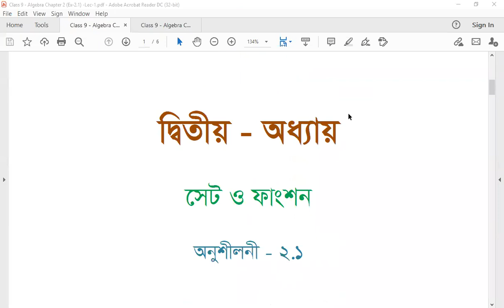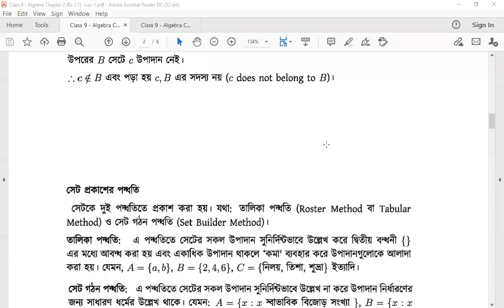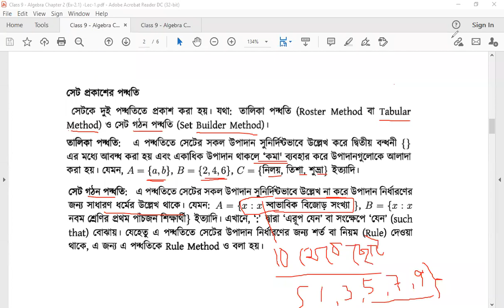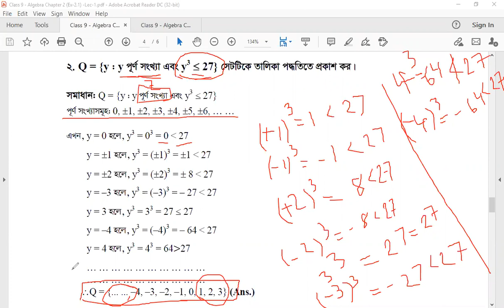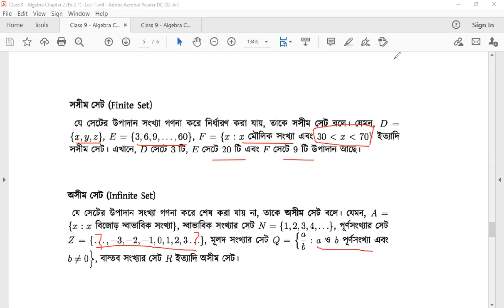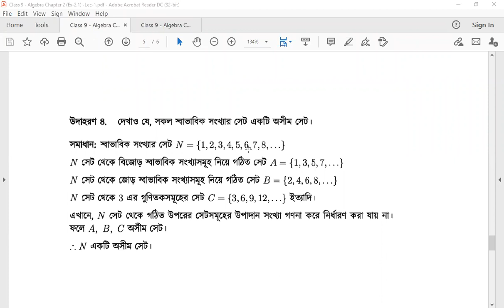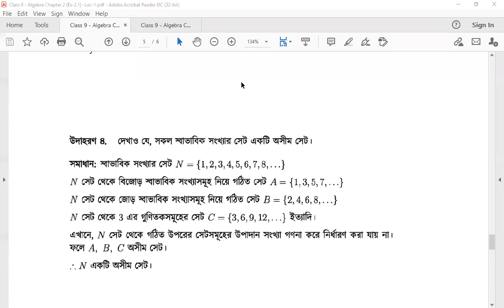IX - Mathematics - Chapter 2 (Ex-2.1) - Lec1 - Abesh Ahmed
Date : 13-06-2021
Class : IX
Subject : Mathematics
Chapter : 2 (Ex-2.1)
Period : 1st (9:00-9:40)